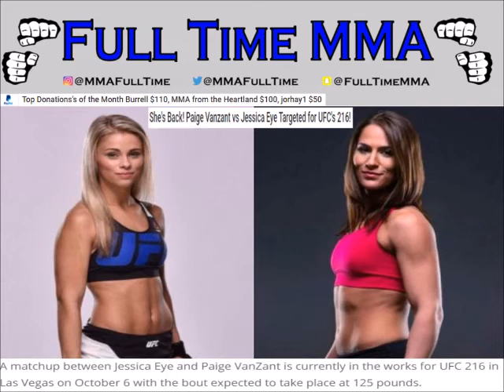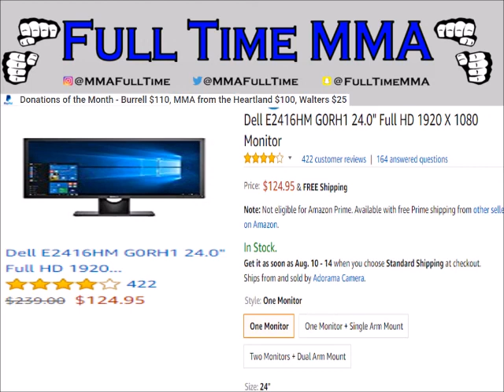SHE'S BACK! Paige Vanzant Returns at New Weight Class vs Jessica 'Evil' Eye at UFC 216!